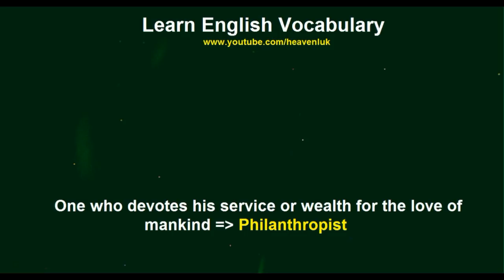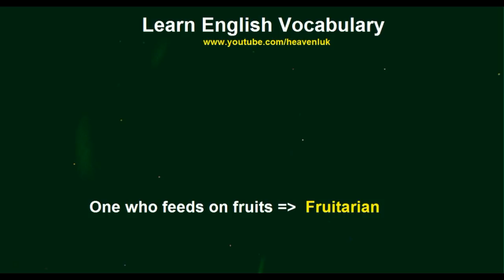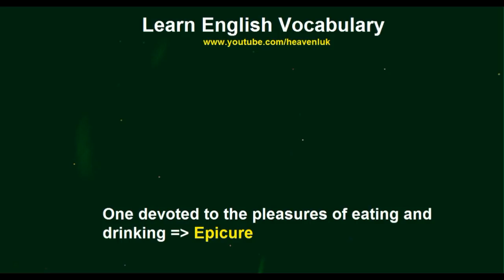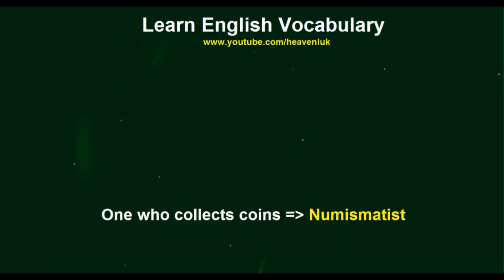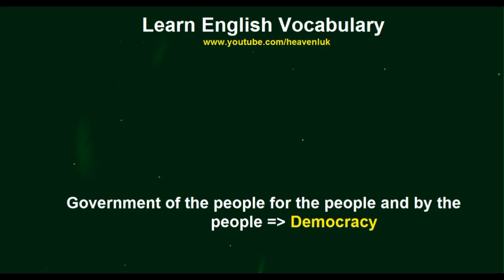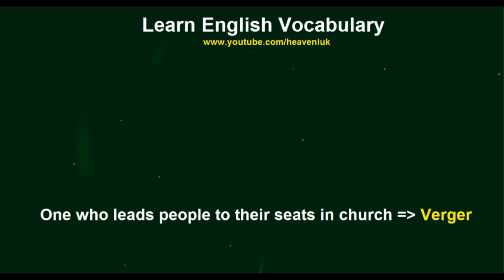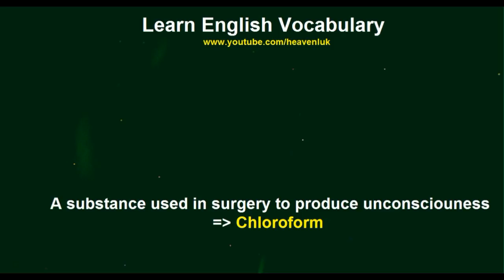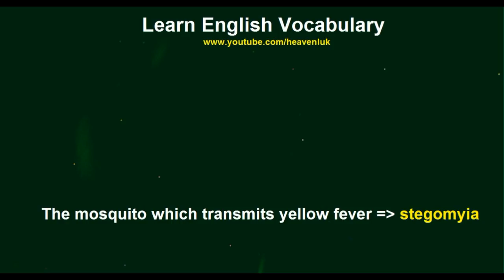English Vocabulary Words How to Learn and use English Vocabulary in Daily english Conversation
Test your english vocabulary skills. In this lesson you will learn exactly how to learn and use 146 English vocabulary words. This formula will increase your ability to learn vocabulary and it will also help you learn how to study properly.